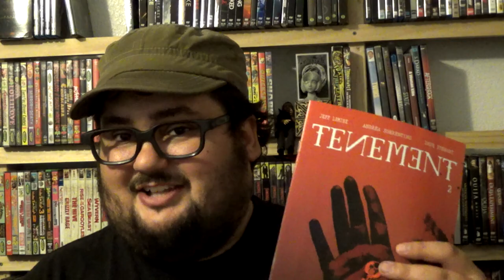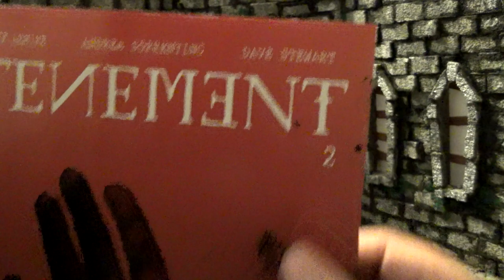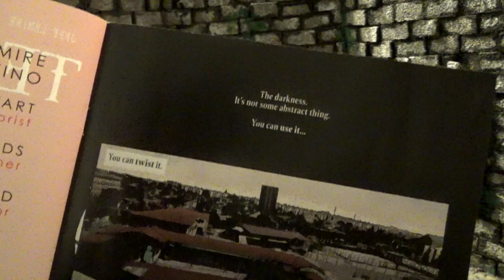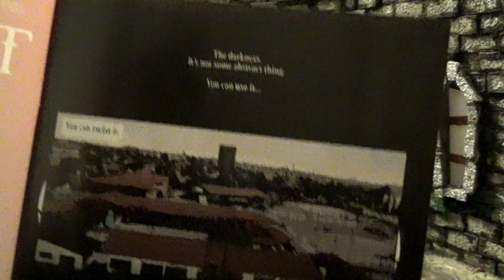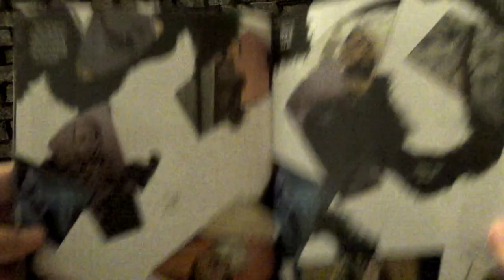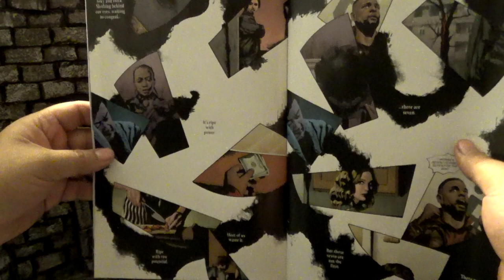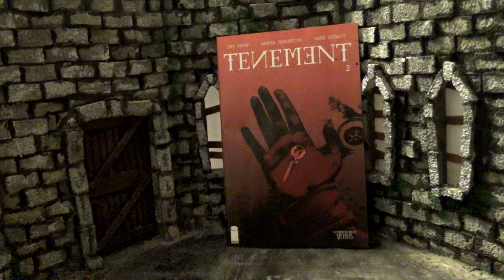Zach Reviews Tenement: Issue 2 (The Bone Orchard Mythos, Jeff Lemire, Image Comics) The Movie Castle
Today Zach from The Movie Castle takes a look at Tenement: Issue 2. It is from July 2023 and was put out by Image Comics. It is part of The Bone Orchard Mythos. It was written by Jeff Lemire with art by Andrea Sorrentino.